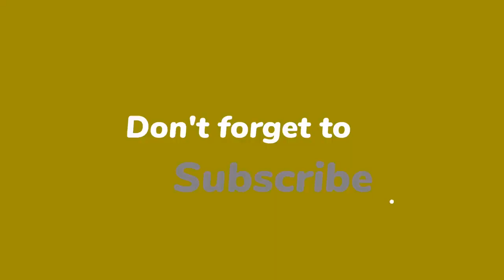Camilla steps out in sunny Wales wearing £203 green floral dress and £3k designer bracelet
Camilla, Duchess of Cornwall, 74, and Prince Charles, 73, are in Wales undertaking royal engagements for a week. Today, the Prince and the Duchess visited Millbrook Primary School in Newport, Wales. The Duchess is the Patron of the National Literacy Trust, and officially opened the school’s new library.